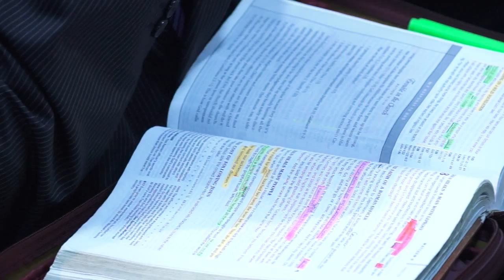Change Welcome Video